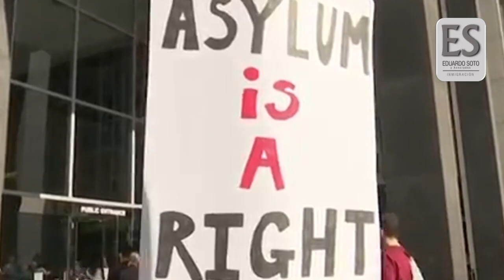Decision de Corte abre posibilidad a ASILOS en California y Arizona: Edo. Soto Abogado Inmigracion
donde pedir asilo
consulta gratis
abogado hispano
abogado latino
abogada latina
abogado que hable espanol
trump y la inmigracion
inmigracion trump

Cubana logra Asilo en la Frontera